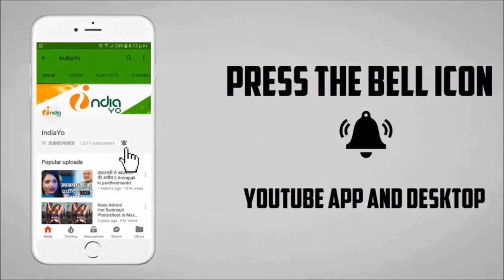शादी में बजने वाला गाना - राते वाला खेला दिने में - Rate Wala Khela Dine Me - Album - रिलीज - Kallu